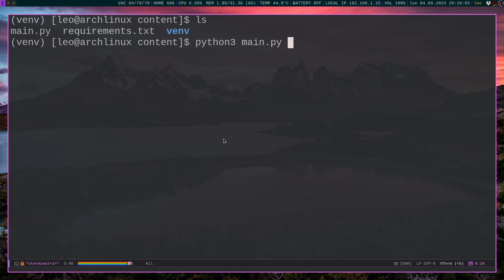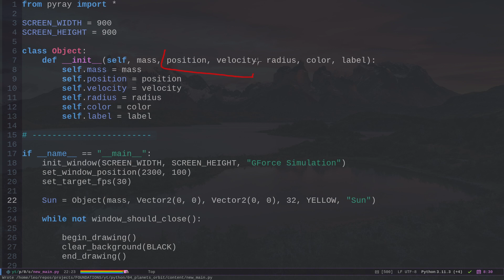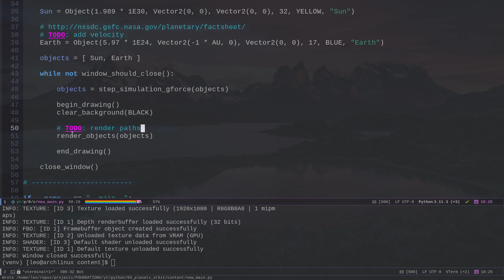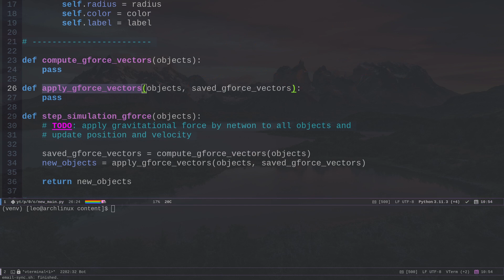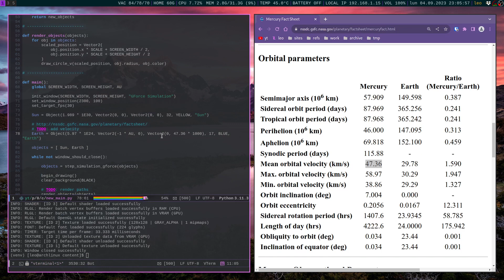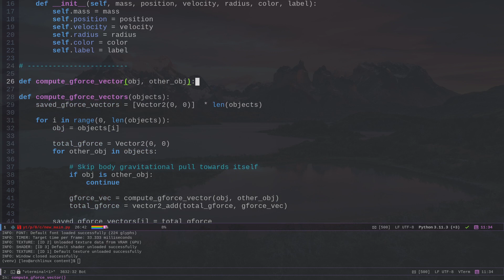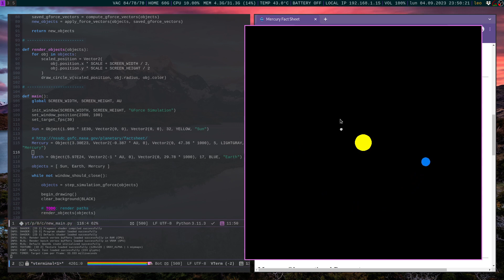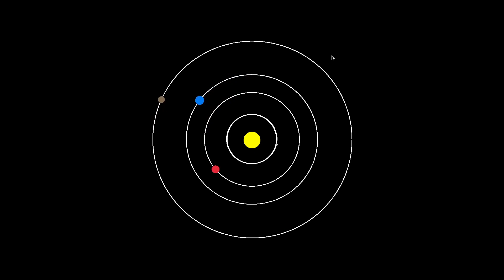Orbite Planetarie con Python (ft. raylib)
In questo video mostro come implementare una semplice simulazione per visualizzare in modo grafico le orbite di alcuni dei pianeti del sistema solare andando ad implementare in codice la legge di gravitazione universale trovata da Netwon nel 1687 all'interno del famoso trattato "Philosophiæ Naturalis Principia Mathematica", ovvero "principi matematici della filosofia naturale".

TIMESTAMPS:

00:00:00 introduzione
00:02:50 inizializzazione finestra raylib
00:06:40 classe object
00:10:50 parametri del sole
00:14:50 parametri della terra
00:19:00 visualizzazione pianeti
00:29:30 aggiornare lo stato della simulazione
00:31:50 applicazione dei vettori forza
00:41:55 la legge della gravitazione di Netwon
00:46:45 calcolare le forze gravitazionali
00:58:11 perché la terra non si schianta contro il sole?
01:03:00 parametri degli altri pianeti
01:08:00 visualizzazione delle orbite
01:13:10 conclusione